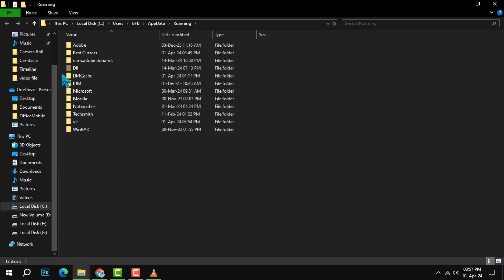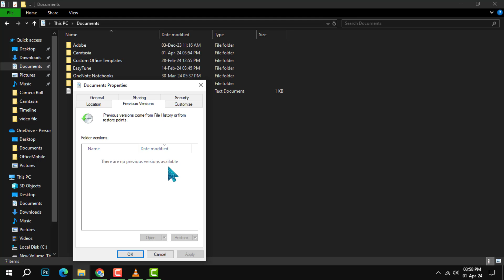How to Recover Unsaved Notepad | Quick Solutions to Retrieve Your Data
Ever closed your Notepad without saving and lost all your work? Don't panic! Our latest video guides you through the steps to recover unsaved Notepad files, ensuring you get your data back quickly and easily. We understand the frustration of losing important notes, so we've compiled the best tips to help you retrieve your unsaved documents without the hassle.

- recover unsaved text file
- restore notepad document
- retrieve unsaved notepad data
- undo notepad close
- notepad recovery methods